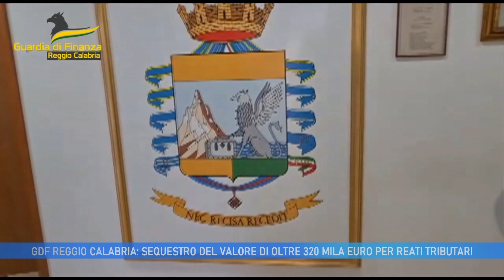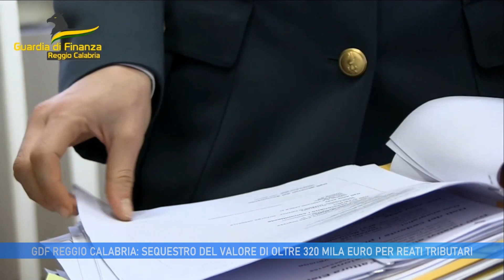GDF REGGIO CALABRIA: SEQUESTRO DEL VALORE DI OLTRE 320 MILA EURO PER REATI TRIBUTARI